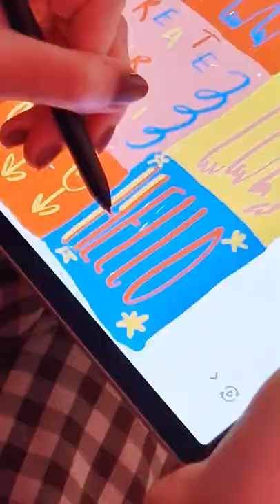SmartThings: SmartThings Mural Challenge | Samsung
@allciie creates a masterpiece with SmartThings !